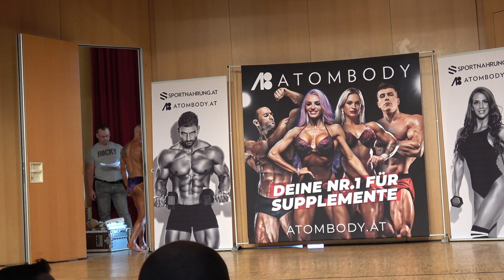Men Athletic - Comparisons - Atombody NABBA Austrian Championships 2023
Atombody NABBA Austrian Championships 2023
WFF NABBA

Men Athletic:
Petr Polák - Competitor No 131 – 1st Place
Zan Bukovec - Competitor No 136 – 2nd Place
Ferenc Frész - Competitor No 137 – 3rd Place
Sven te Gempt - Competitor No 119 – 4th Place
Tibor Roman - Competitor No 116 – 5th Place

4k
Fitness  Bikini  Model
Posing Figure Routine
NABBA
Фитнес
나바코리아
健身 健美运动
Culturismo Musculação
Bodybuilding Kulturistika